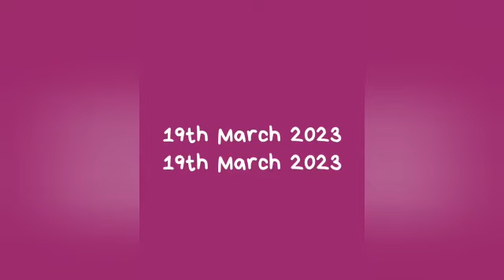Sinthan Snow Festival on 19th March 2023